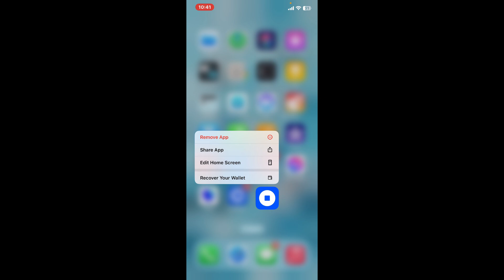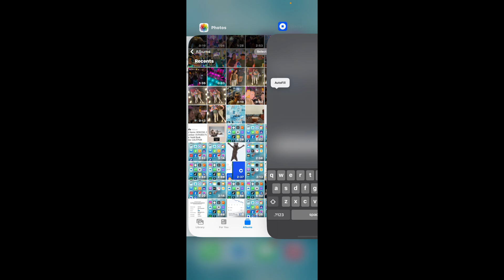How to Recover your Coinbase Wallet 2024?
Welcome to our comprehensive guide on how to recover your Coinbase Wallet! Losing access to your wallet can be stressful, but with the right steps, you can recover it safely and securely.

Follow along as we guide you through the recovery process, ensuring you regain access to your crypto assets with ease.